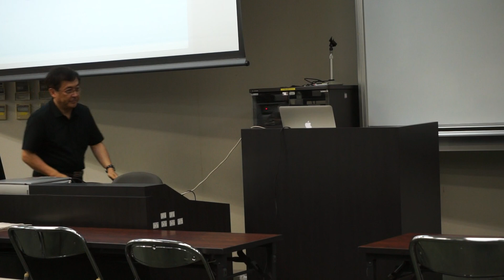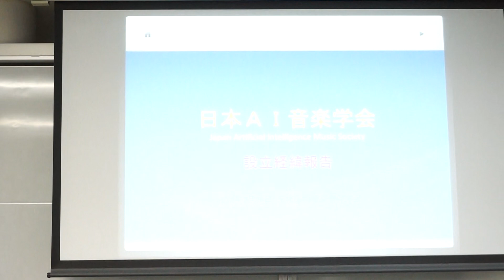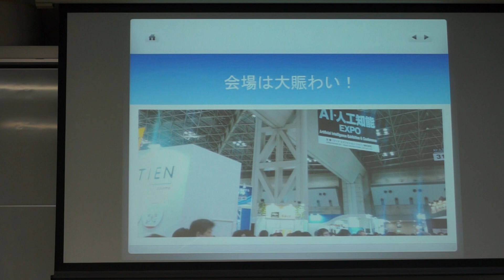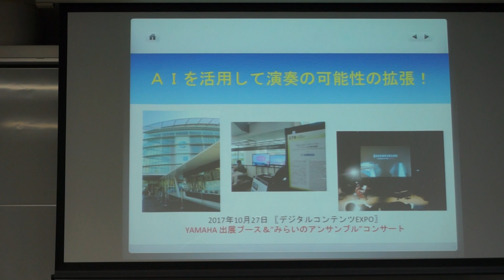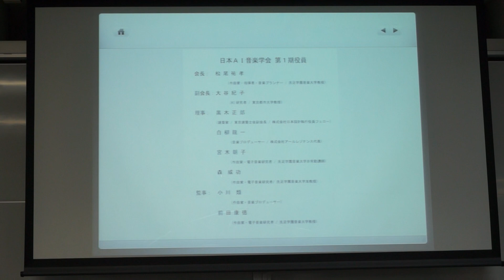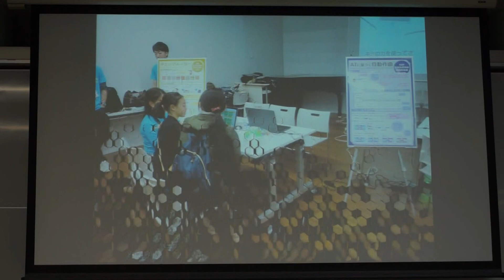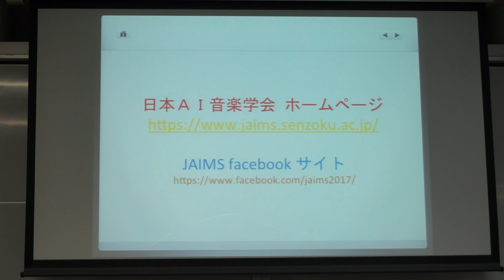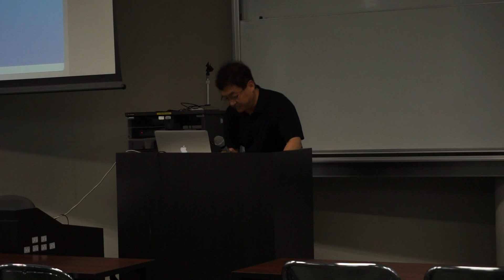第36回JSSA研究会4件目松尾さん講演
松尾 祐孝（洗足学園音楽大学）
日本 AI 音楽学会設立報告